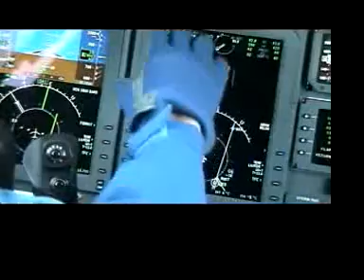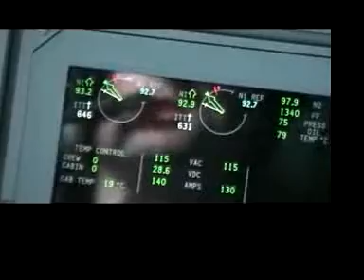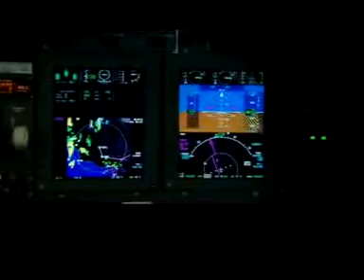Bombardier Learjet 60 XR First Flight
The highly accomplished Bombardier Learjet 60 XR aircraft is a powerful and proven mid-size jet. Every attribute is a testament to the Learjet heritage of excellence, from its legendary high-speed climbing performance and high operating ceiling, to its great runway looks. Add an exhaustive list of standardized options, outstanding fuel efficiency and reliability and it is clear - the Bombardier Learjet 60 XR aircraft is a rocket with class.

•  Pratt & Whitney PW305A turbofans
• Thrust: 4,600 pounds (20.46 kN) at takeoff
• Flat-rating: ISA + 17°C (90°F)
•  Electronic Flight Instrument System (EFIS)
• Engine Indication System (EIS)
• Air Data System (ADS)
• Attitude Heading Reference System (AHRS)
• Flight Guidance System (FGS)
• Radio Sensor System (RSS)
• Flight Management System (FMS)
• Integrated Flight Information System (IFIS)
• Weather Radar System (WXR)

bombardier learjet 60, bombardier learjet 60 xr, bombardier business jets